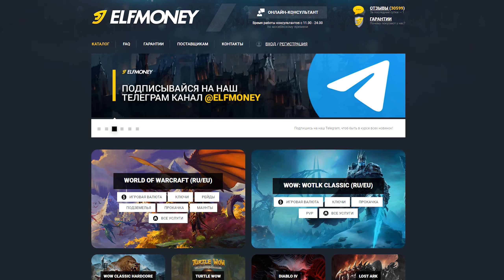Почему я пошел на сервер Living Flame в Season of Discovery WoW Classic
Вчера открылись сервера Season of Discovery и у сообщества возник вопрос, на какой сервер врывается основное активное сообщество любителей WoW Classic. В этом видео я расскажу почему я выбрал Living Flame и какая возможная судьба ждет остальные сервера Season of Discovery World of Warcraft Classic